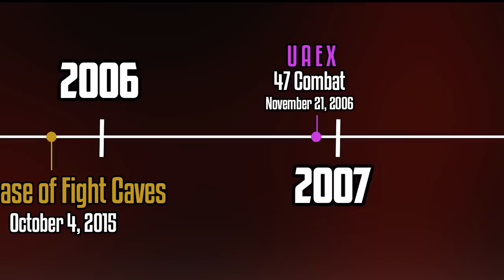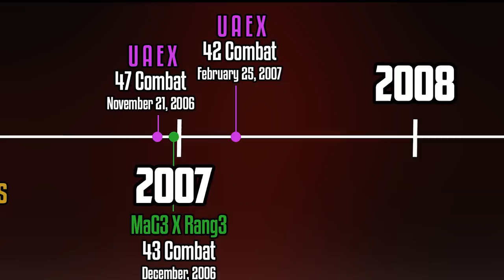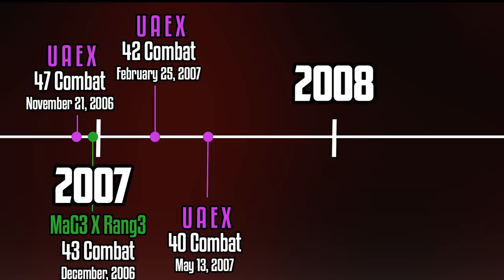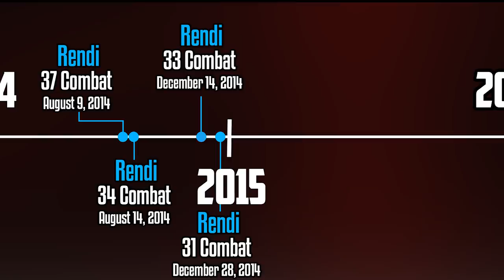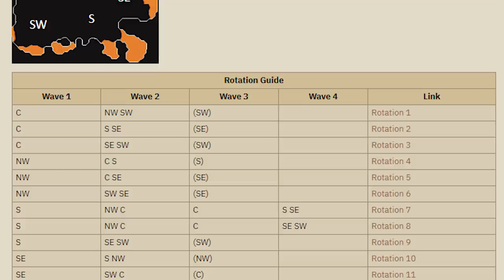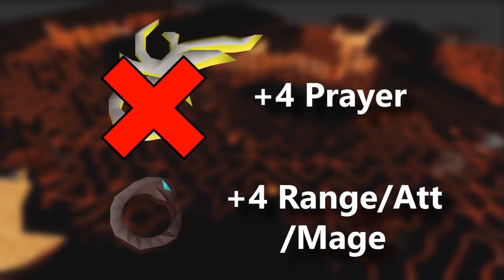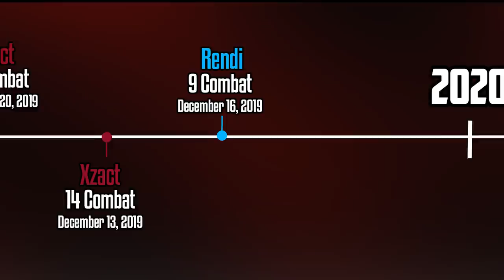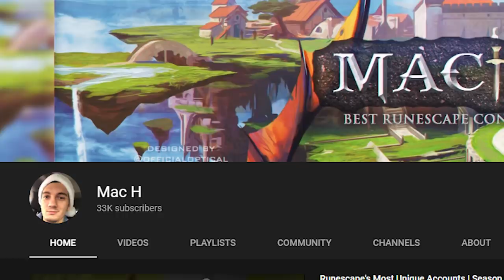Evolution of the Fight Caves: The level 3 fire cape (2005-2020)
From the fight caves release in October 2005, the evolution of the low level fire cape has been apparent.  From the earlier days of fierce competition between Mag3 X Rang3 and UAEX, to the finale ending between Rendimento (Rendi) and Xzact, this entire progression has been unbelievable.  Today, I will summarize the timeline of events that took us all the way to the 3 combat fire cape.